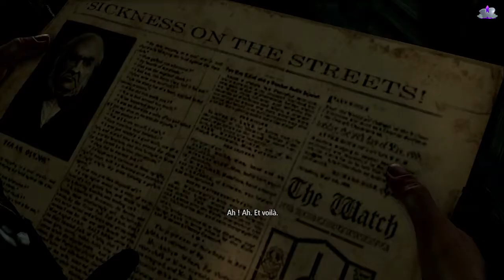Thief - Chapitre 1 : Le bouclage - Episode #2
Ma configuration PC :
- Boitier Aerocool Strike X GT Black
- MotherBoard Asus H87M-PLUS
- Core i5 4670 Haswell
- Antec Kuhler H2O 620
- GeForce GTX 660 Twin Frozr 3 OC - 2 Go
- RAM 2x4go G.Skill Extreme 3 Ares 8Go 1600Mhz
- Alim Corsair 600W
- Clavier & Souris Acer : indestructible
- TV Toshiba 88cm

Bon visionnage !